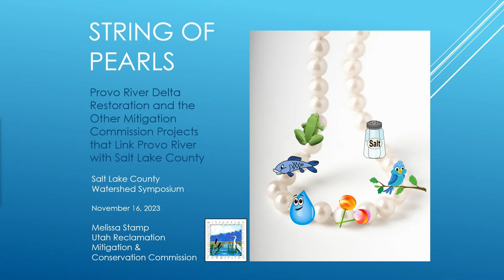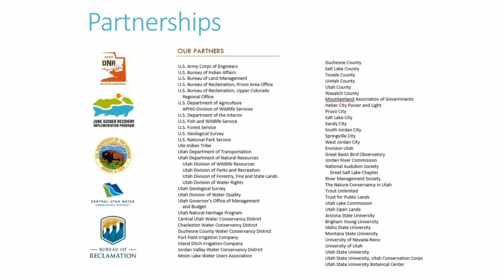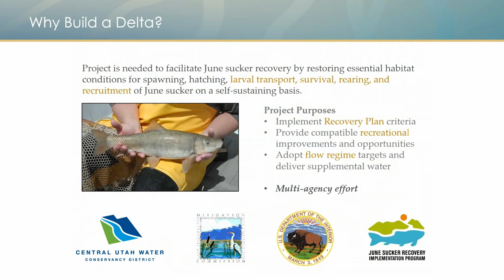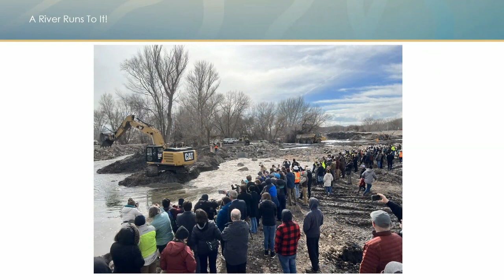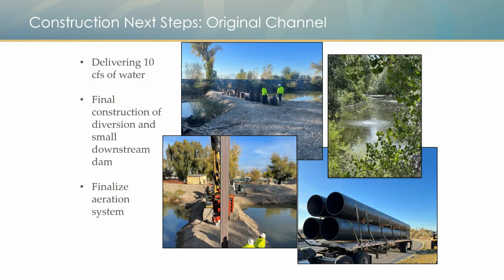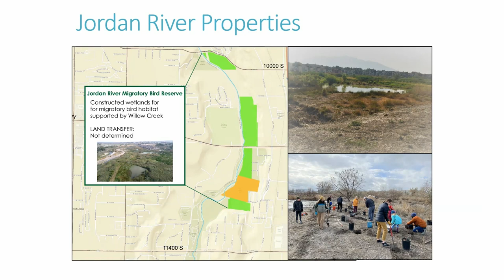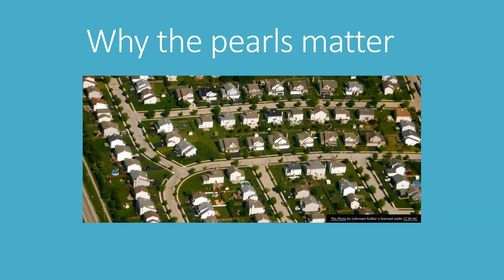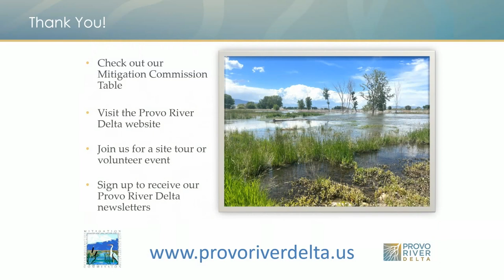String of Pearls: Provo River Delta Restoration and Other River Projects (2023 Watershed Symposium)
Presented at the 17th Annual Salt Lake County Watershed Symposium, November 15-16, 2023. The complex and ambitious Provo River Delta Restoration Project broke ground in June of 2020. This spring it reached a major milestone: the river’s flow was diverted into the created channels and ponds, connecting the river with a restored delta and with Utah Lake. The delta is already providing a new home for a unique threatened fish species

"String of Pearls: Provo River Delta Restoration and the Other Mitigation Commission Projects That Link Provo River With Salt Lake County"
Presented by:
Melissa Stamp (Utah Reclamation Mitigation & Conservation Commission)